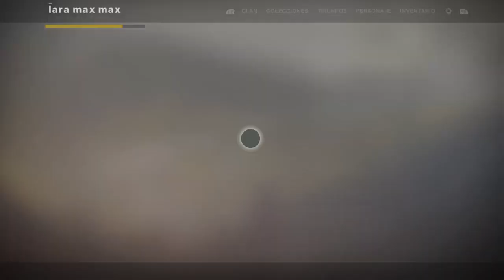Guia como obtener la arma Última palabra destiny 2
Como conseguir el arma última palabra en unos paso censillos